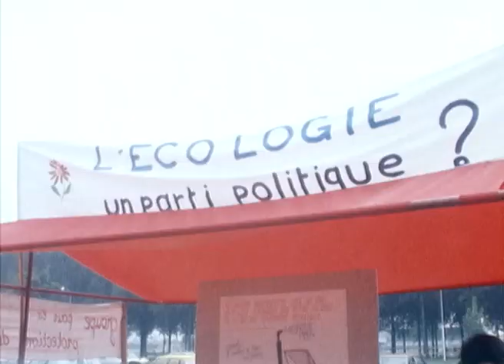Une simple mode ? Les débuts de l’écologie politique en Suisse - Teaser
Quand et comment l'écologie est-elle devenue une force politique en Suisse? Retour sur les origines de la vague verte dans l'épisode de notre podcast Mille et une archives "Une simple mode ? Les débuts de l’écologie politique en Suisse".